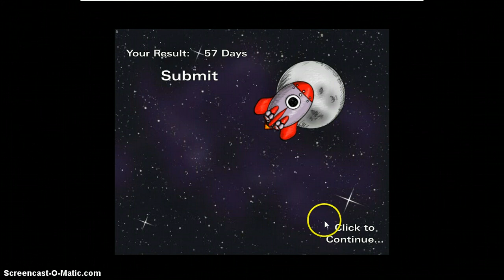Into Space! -" WE DID IT!! :D" Final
YEEEEEEEEEESSSSSSSSSSSSSSSS! I finally finish the game with a epic close call! Wohoo!